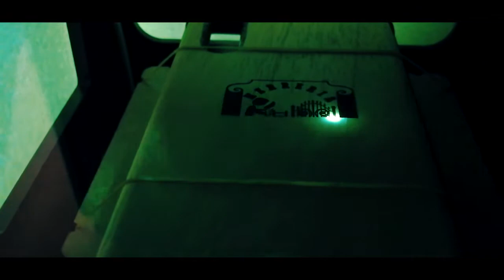🅷🅰🅲🅸🅴🅽🅳🅾 un hermoso 🅿🆁🅾🆃🅴🅲🆃🅾🆁 para celular/making a cell phone protector.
Les dejo un video de como reutilizo un protector de uso rudo, convirtiéndolo en un llamativo protector agregando madera en la parte trasera y un grabado a láser personalizado.